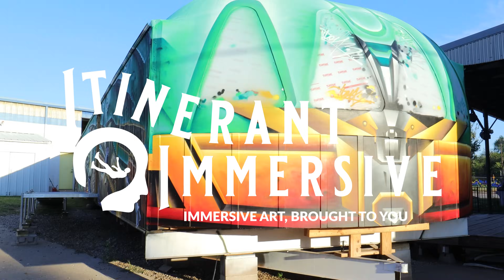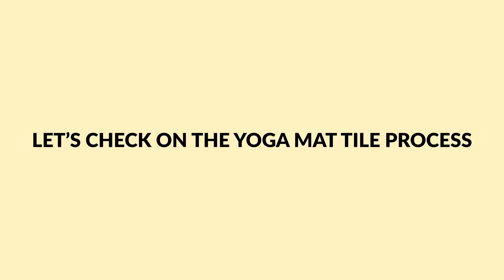Spaceship Windows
The bubble dome that we built earlier this summer has been a very worthwhile addition to the spaceship! Tox is finished painting it and now the windows are finally installed. This week take a look at that process!

We also did some testing and troubleshooting of our yoga mat tile process. Ben made a Mythbusters inspired test of the different ways to adhere the mat tiles to the walls, and Corey really mastered it.

If you ever find yourself trying to get tiles made from yoga mats to stick to a wall, we recommend painting the foam with a couple heavy coats of latex paint, spraying 3M Super 77 onto the back of the tile, letting it tack up, and then adding plenty of pressure to the tile as it is adhered.

Also this week, Ben crashed the drone... again. At least we got some good footage of the finished spaceship front! Ben has repaired this DJI Air 2S drone before, so wish him luck this time too.